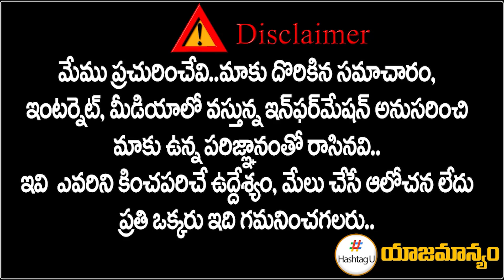Revanth Reddy Silent On Paddy Issue | TRS Vs Congress | Telangana | CM KCR | Hashtag U Telugu